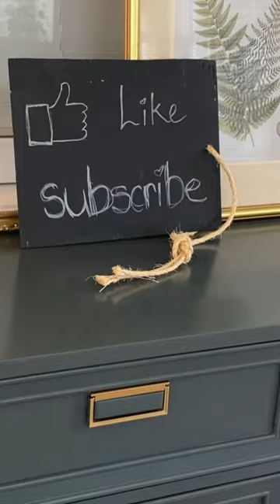Small changes can add up to BIG results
New base for this dresser!!! Inspired by the DIY Wife I tackled everything in this one...spiders, a new base, custom colour, and preventing bleed-through. The full video can be found here if you want to catch all the juicy details!!!